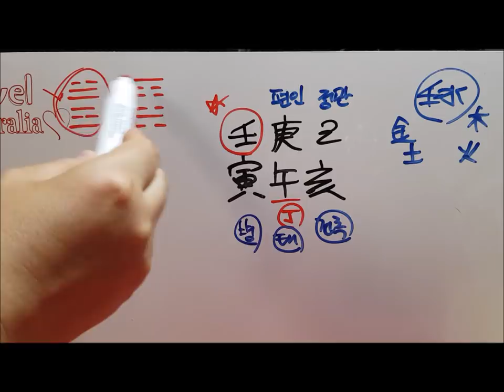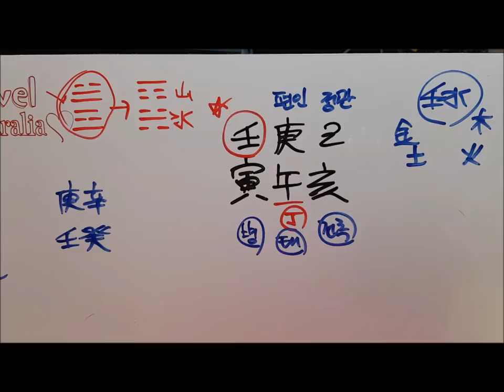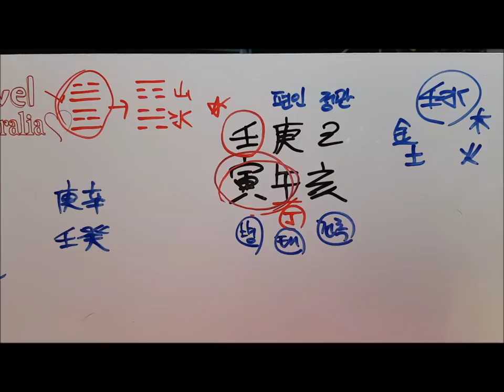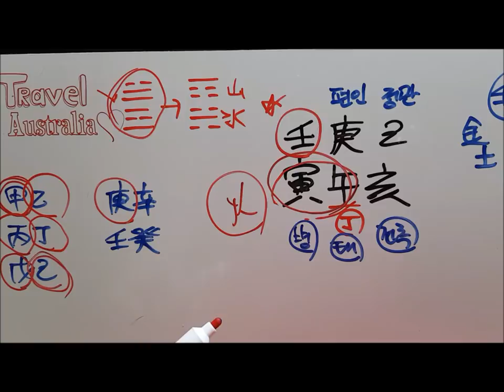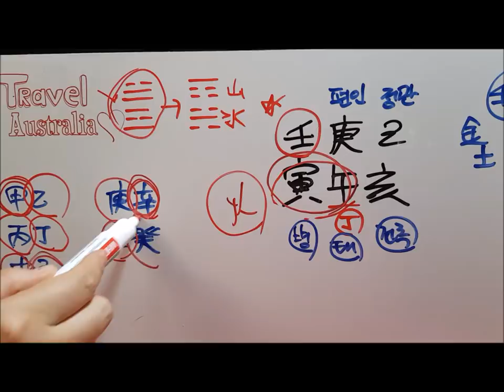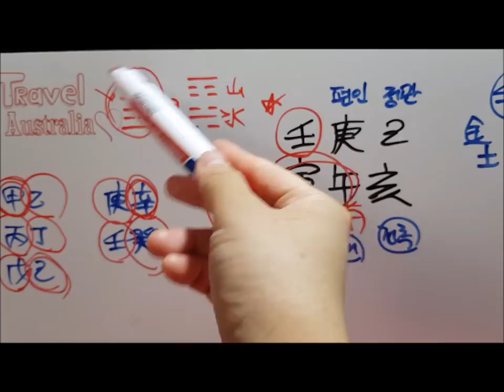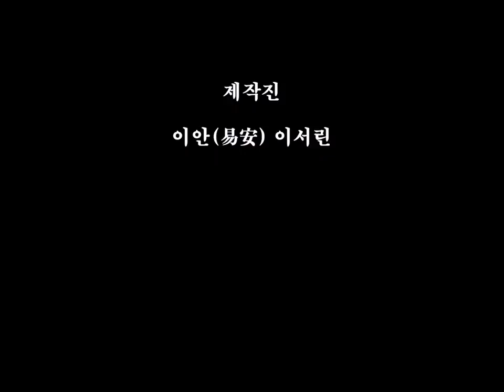2019년 7월 4일 목요일 임인일(壬寅日) Revolution